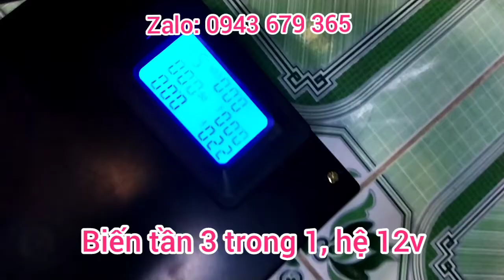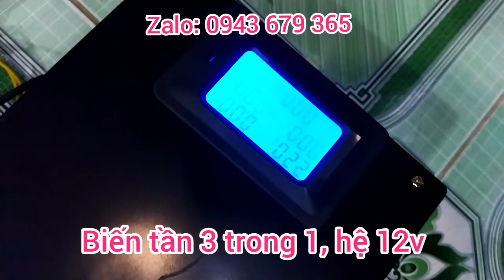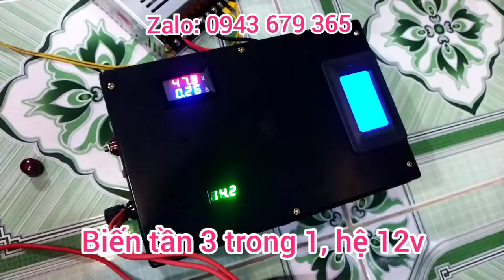2 MẪU BIẾN TẦN NLMT ĐỘC LẬP 3 TRONG 1 HỆ 12V KHÁCH MUA NHIỀU NHẤT VÌ DỄ DÙNG